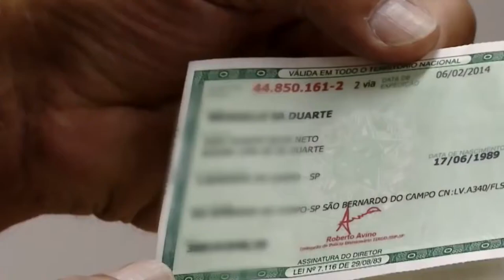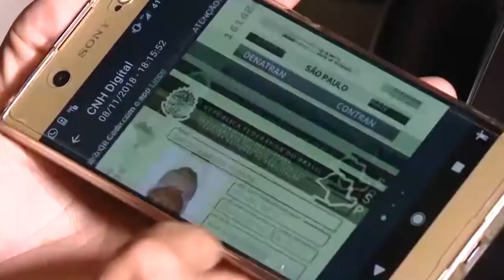CPF DOCUMENTO ÚNICO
CÂMARA APROVA PROJETO QUE TORNA CPF O ÚNICO NÚMERO DE IDENTIFICAÇÃO GERAL NO PAÍS.//